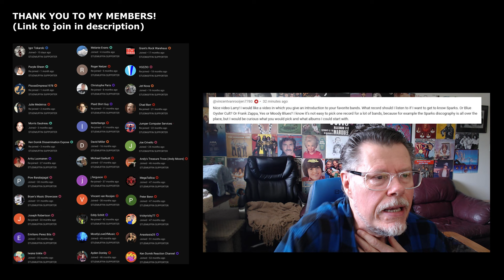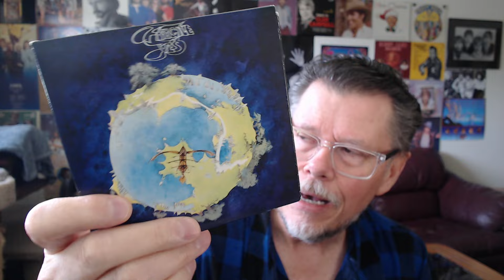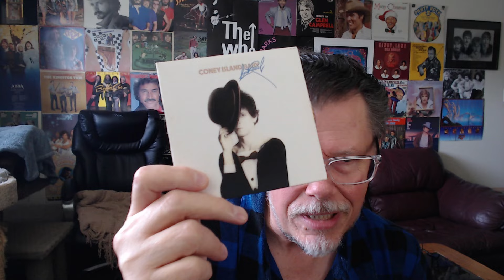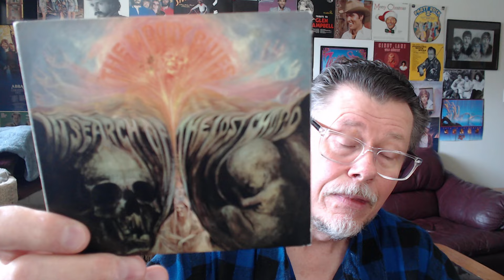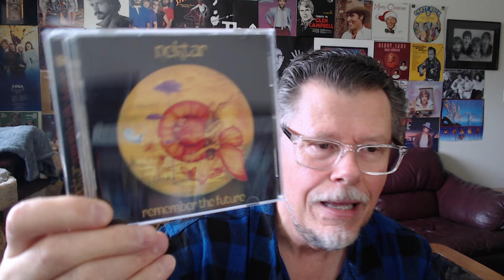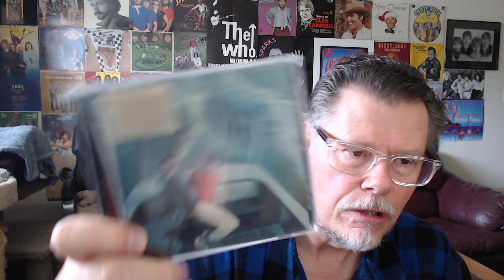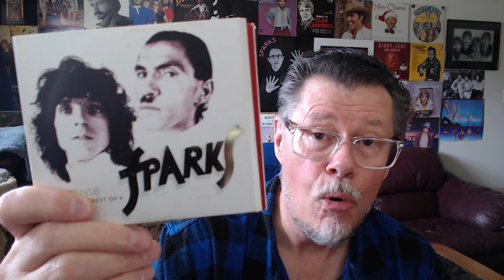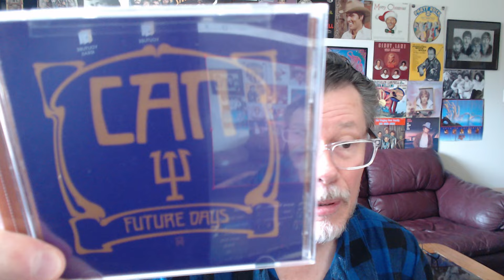WHICH ALBUM SHOULD YOU LISTEN TO FIRST IF YOU'VE NEVER HEARD THE ARTIST BEFORE?